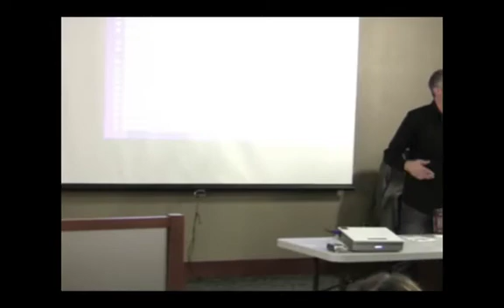Effective Discipline Tip for Parents: Say "No" to "No"